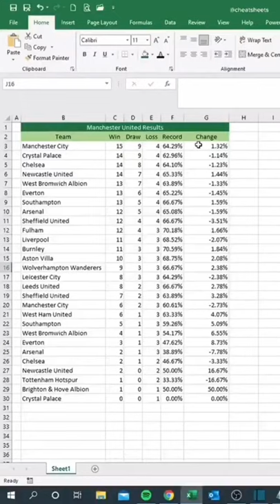Price change indicator in excel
basic excel
basic excel tutorial
excel 2016
excel 2019
excel basics
excel for beginners
excel formula
excel formulas
excel formulas and functions
excel functions
excel help
excel tips
excel tips and tricks
excel training
excel tricks
excel tutorial for beginners
excel tutorials